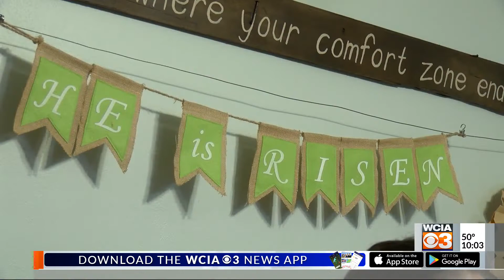Pro-life mother shares abortion story amid SCOTUS leak